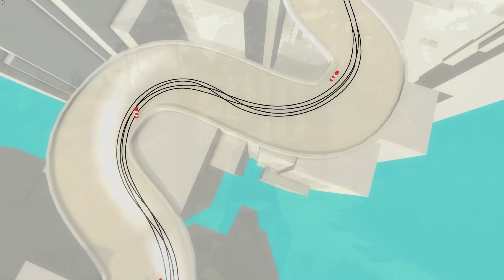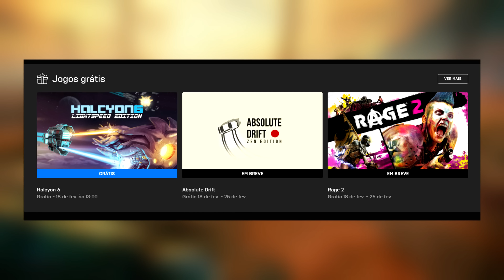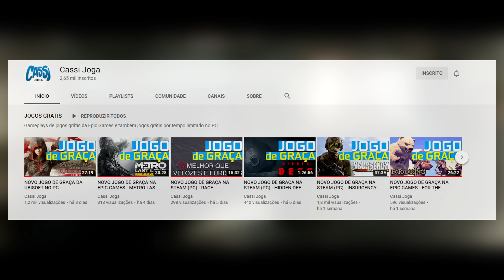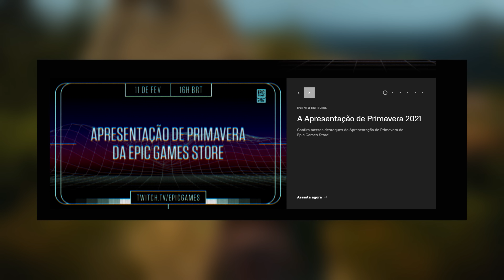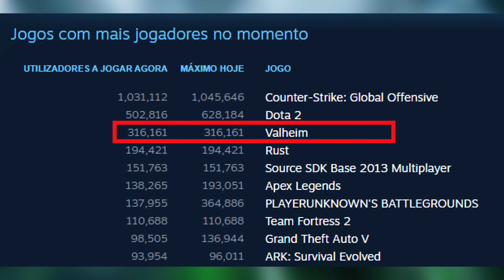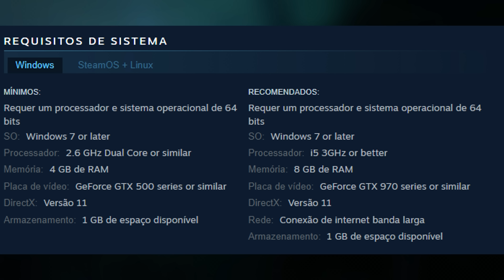JOGOS DE GRAÇA EPIC GAMES, BETHESDA, UBISOFT, STEAM SALE, SUCESSO do VALHEIM e KINGDOM HEARTS no PC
Temos jogos grátis no PC através da Epic Games e Ubisoft Connect, promoção de Steam Sale, e também o GRANDE sucesso do jogo Valheim, e a serie Kingdom Hearts chegando no PC

00:00 Jogos GRÁTIS no PC (Epic, Ubisoft e Prime)
03:41 Promoções na Steam, Epic Games.
05:18 Sucesso ABSURDO do Valheim
06:51 Kingdom Hearts será lançado no PC